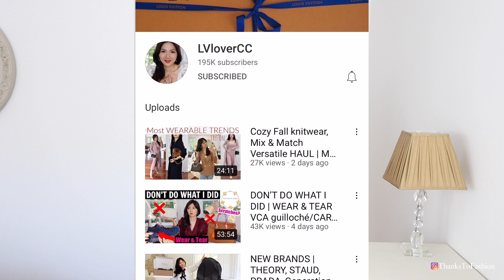KEEP ONLY 1 ITEM FROM EACH LUXURY BRAND | TAG BY LVLOVERCC | ThanksToFashion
If I had to choose only one item from main luxury brands I own? Thank you dear Charis @LVlovercc for tagging me.

Here you find a great selection of old and new CELINE sunglasses

Mahshid